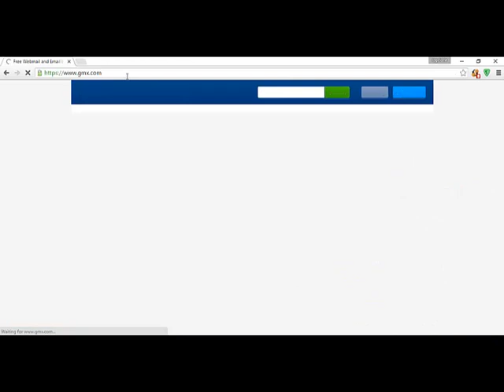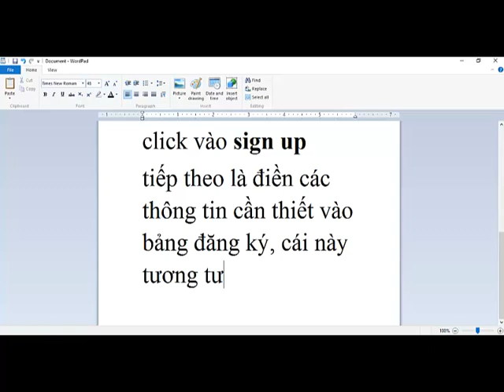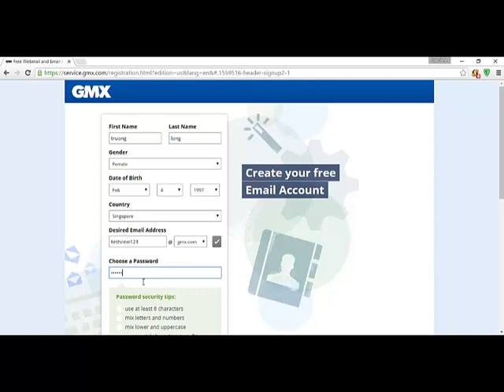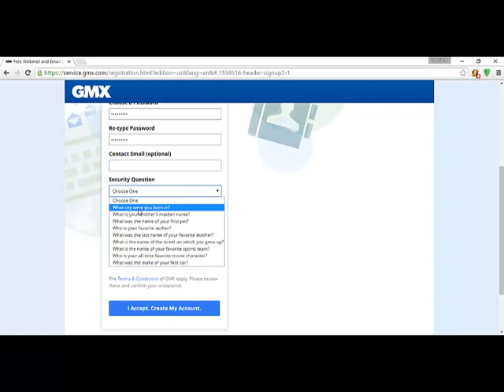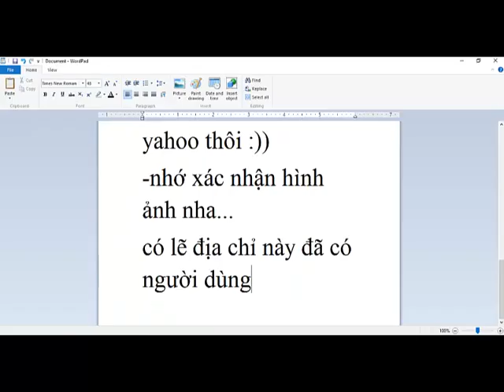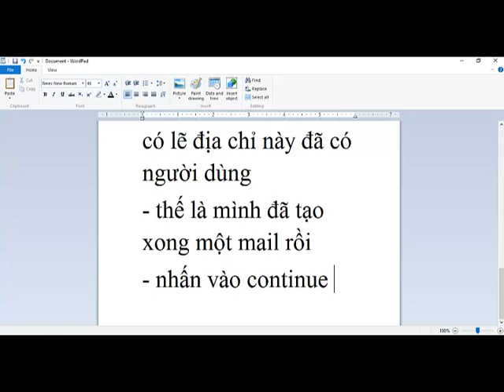Cách tạo mail dễ dàng mà không cần số điiện thoại bạn nên biết